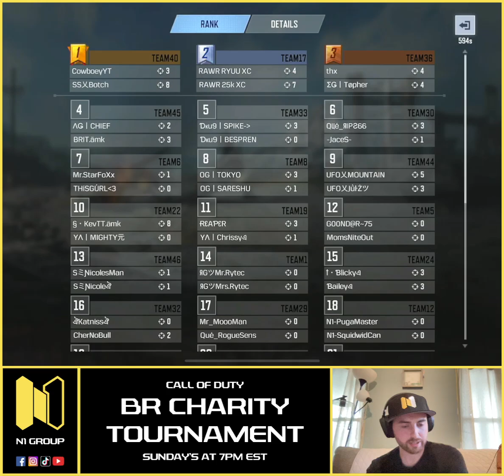CODM Duo BR Tournament - 3 Rounds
Duo BR tournament right now! And They’re off!

3 sweaty rounds of battleroyale!

This is a public N1Group tournament! Hosted by the Grandmaster of the N1 Group N1 | Pern!

Cheer on your CallofDutyMobile friends and teammates in this cutthroat CallofDuty Tournament!

The N1 Group is a family of 3 clans in CODMobile.

N1ghtmares
N1ghtReapers
N1GHTERRORS